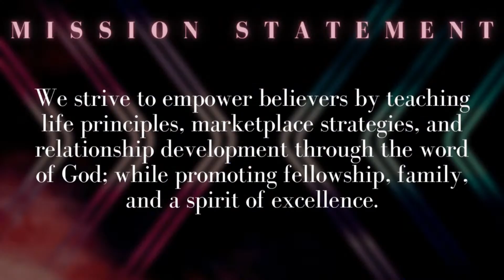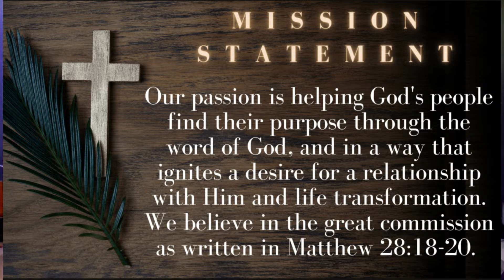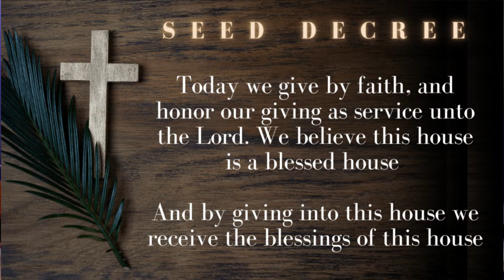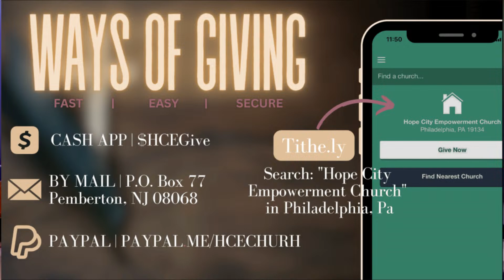Sunday Worship Experience